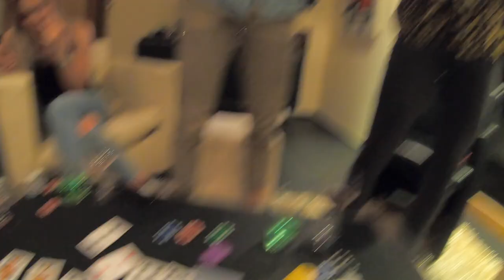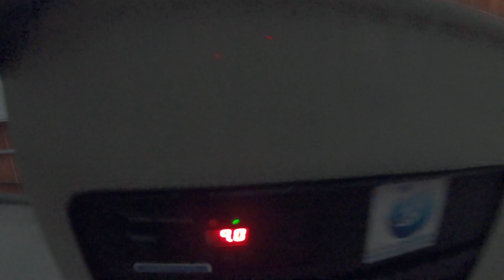Langlauf WG 96 | Vlog 4 | Pokernights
Beda Klee
Gian Flurin Pfäffli
Jan-Nino Menn